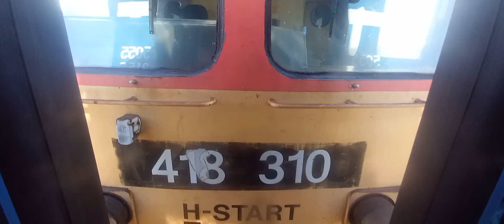250 Km, Közel 4 és fél óra MENETIDŐVEL, 4 vonalon át BELFÖLDÖN... Utazás Pannónia InterRégióval!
Sziasztok! Pannónia InterRégióval fogunk utazni Szombathelyről egészen Pécsig.

Bevezetés & Szombathely: 0:00
Gyöngyöshermán: 1:30
Járat: 2:00
Szentléránt: 2:40
Püspökmolnári: 3:00
17-es vonal története: 3:16
Sárvár: 4:15
Pácsony: 4:33
Egervár-Vasboldogasszony: 5:20
Zalaszentiván: 6:05
Búcsúszentlászló: 7:10
Nagykanizsa: 7:53
Gyékényes: 9:56
Utazás & Barcs: 11:12
Szigetvár & 60-as vonal története: 12:08
Szentlőrinc: 13:00
Pécs & Outro: 14:00

▶️ Train Hungary: @Train.Hungary
▶️ Train Videos HUN: @trainvideoshun7638
▶️ Támogass egy feliratkozással!